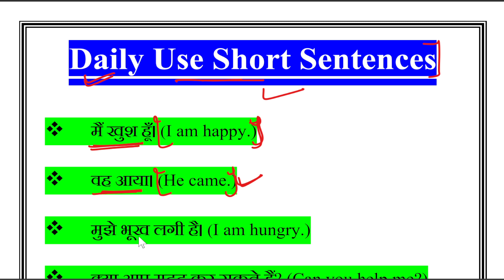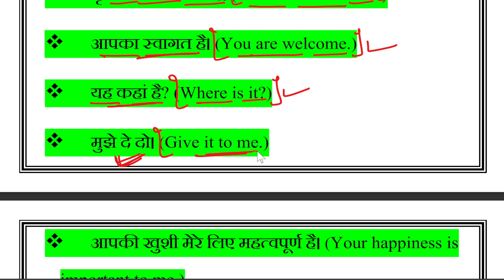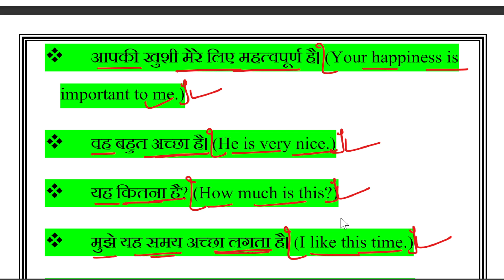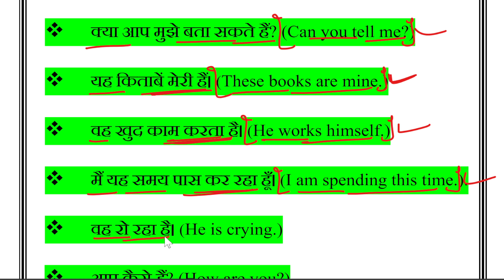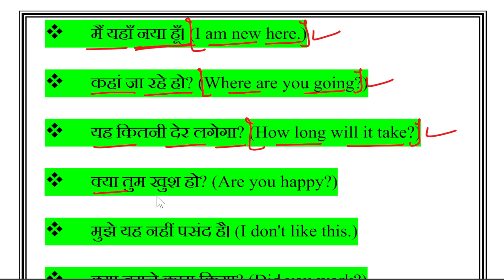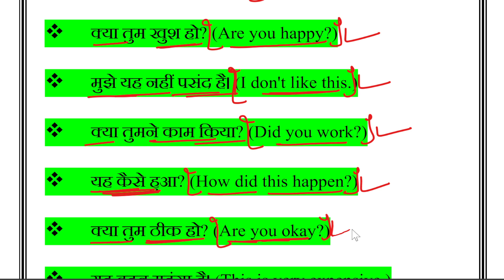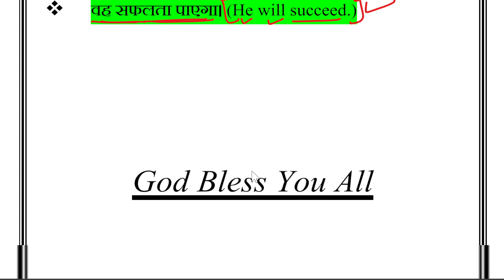Daily Use English Sentences || Daily Use English English Conversation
daily use english coversation
daily english
english speaking practice
learn english
spoken english,english
english speaking
daily use english words
speak english
english grammar